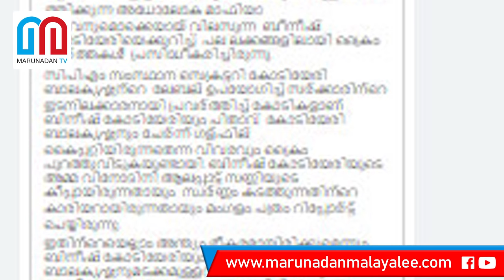അനഘയുടെ ആത്മാവ് കണക്ക് ചോദിച്ചു.. ബിനീഷ് കുടുങ്ങി I about kodiyeri balakrishnan son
ബിനീഷിനെ തീര്‍ത്തത് അനഘയുടെ അലഞ്ഞ് നടക്കുന്ന ആത്മാവ്